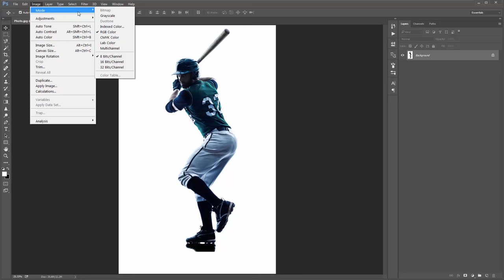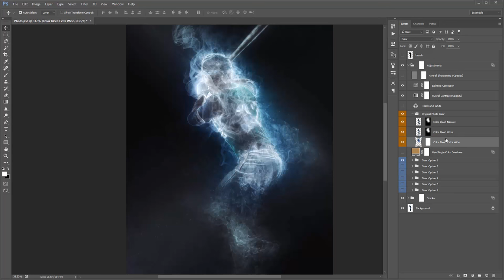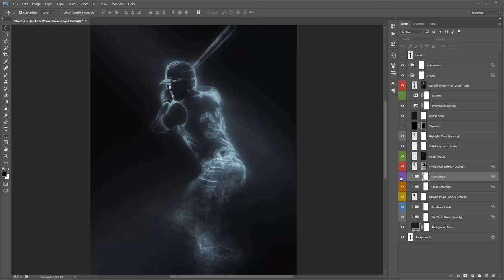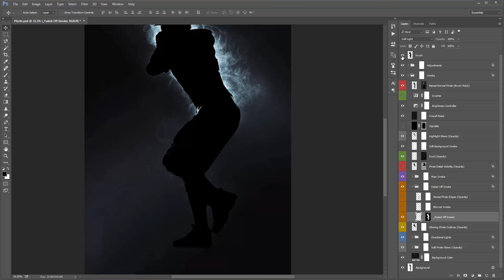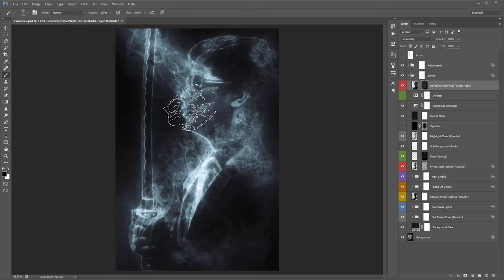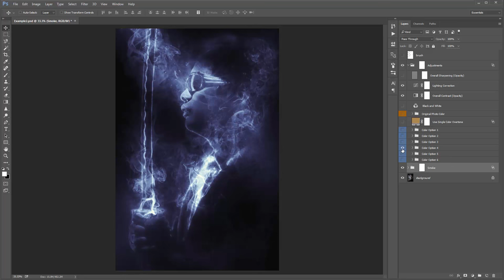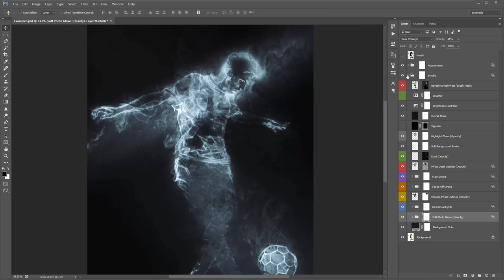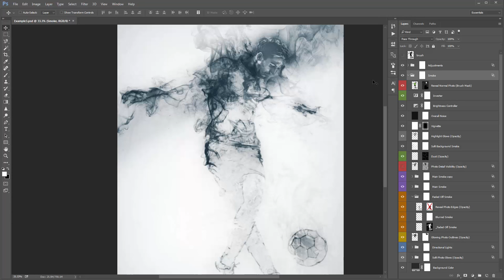Smoke Photoshop Effect Tutorial | Automatically create smoke digital art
This Photoshop tool will automatically create a smoke photo effect in Photoshop with a few clicks. Whether you are a Photoshop beginner or professional, this tool will save lots of time. The end result gives you a fully layered and well-organized PSD file that you can customize and also learn valuable visual effects compositing techniques from.

Other automated Photoshop effects you may like...

Are you a digital products artist looking to sell on a new platform? Try sevenstyles